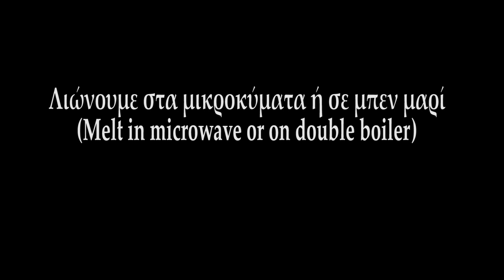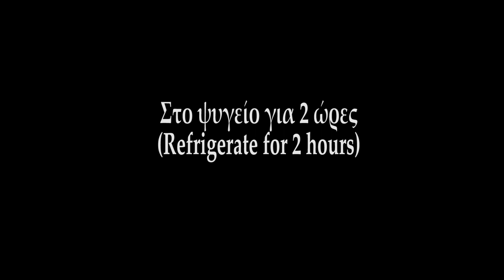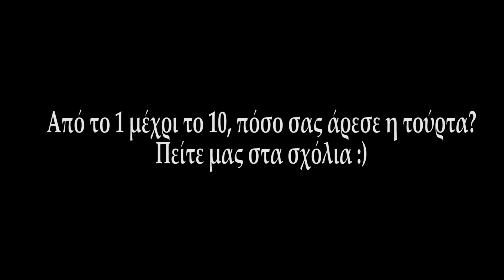Εύκολη Τούρτα με Κρέμα Σοκολάτα - Easy Chocolate Mousse Cake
Τούρτα με χαμηλά λιπαρά σε σχέση με τις "κοινές". Είναι πιο υγιεινή σχετικά από άλλες τούρτες και πεντανόστιμη. Το καλύτερο όμως είναι ότι φτιάχνεται με υλικά που συνήθως όλοι έχουμε στο σπίτι!

Υλικά (Ingredients):

-140 γρ. πτι μπερ, τριμμένα (140 g biscuits, grated)
-80 γρ. λιωμένο βούτυρο (80 g melted butter)
-400 γρ. σοκολάτα γάλακτος (400 g milk chocolate)
-150 γρ. γάλα (150 g milk)
-300 γρ. στραγγιστό γιαούρτι (300 g strained yogurt)
-κακάο (cocoa powder)